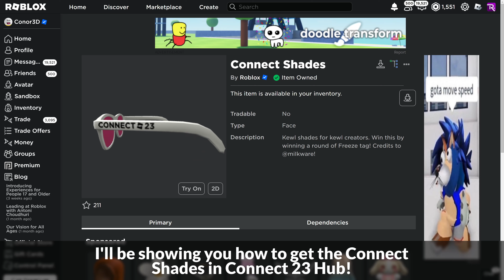[EVENT] How to get the CONNECT SHADES in CONNECT 23 HUB | Roblox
I'll be showing you how to get the Connect Shades in Connect 23 Hub on Roblox!